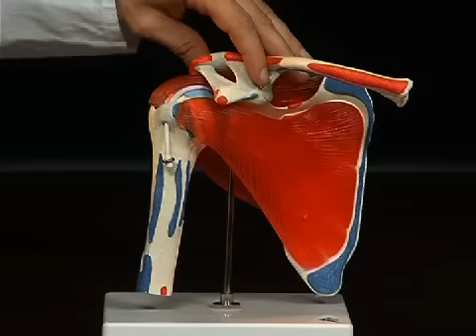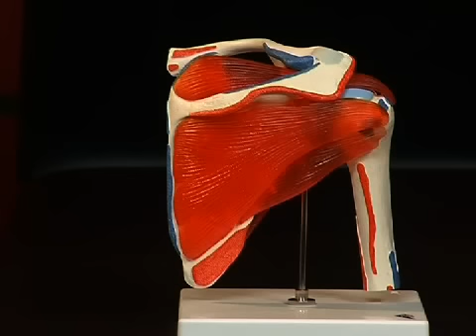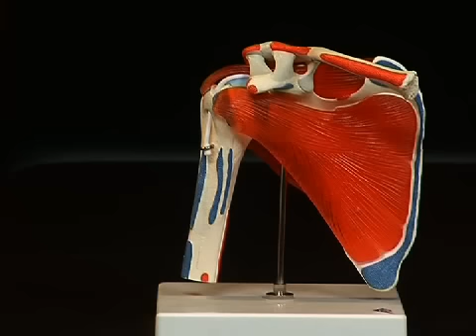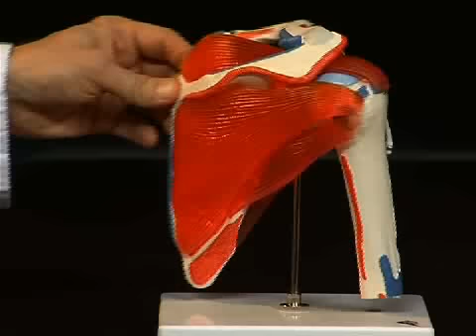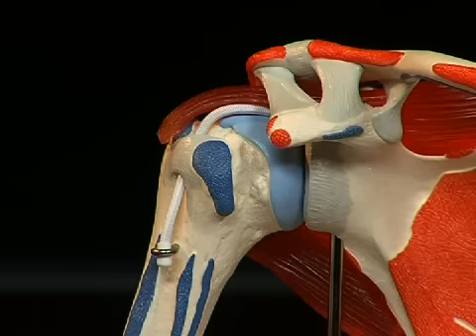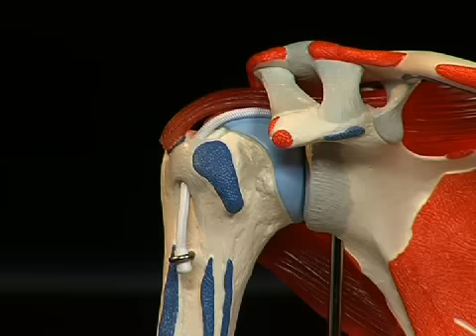Anatomia: L'articolazione della spalla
Nel video di anatomia 3B Scientific® "Articolazione della spalla" viene spiegata l'anatomia funzionale e topografica dell'articolazione della spalla. Oltre alla descrizione delle singole strutture ossee e dei muscoli della cuffia dei rotatori, sono spiegate dettagliatamente anche le possibilità di movimento di questa articolazione.